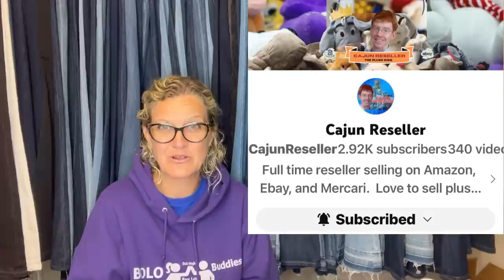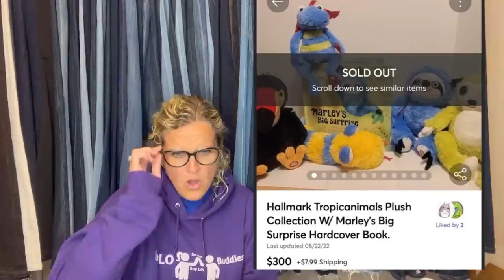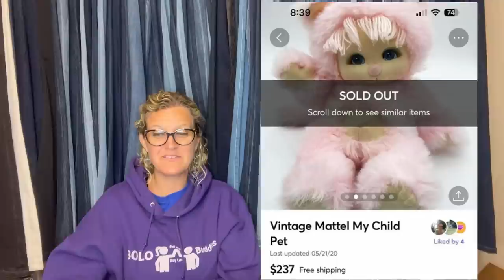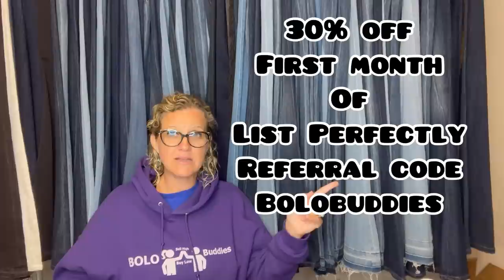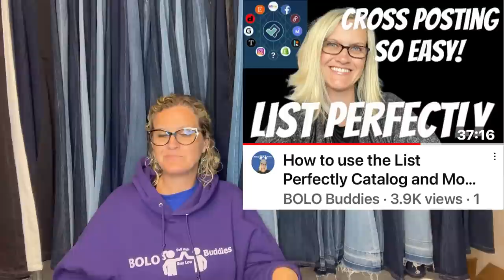Stinky Plush Sells for $160 Featured Members Share Big Money BOLOs What Sold